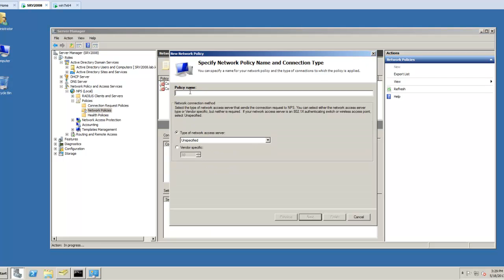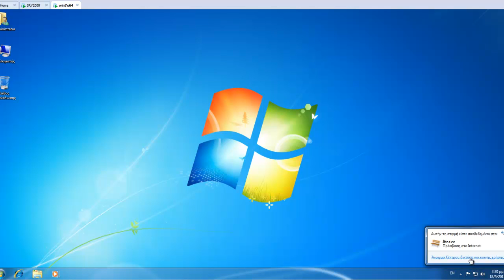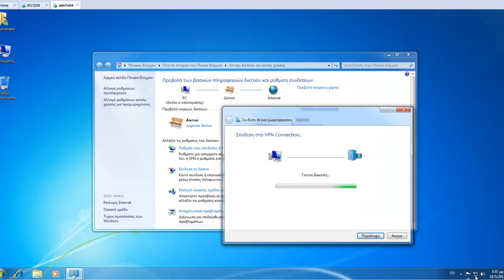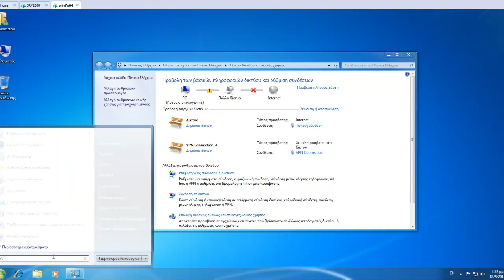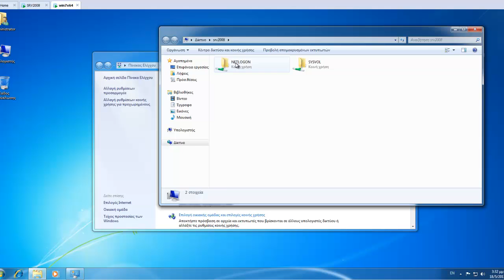Nework Policy Server and VPN Access